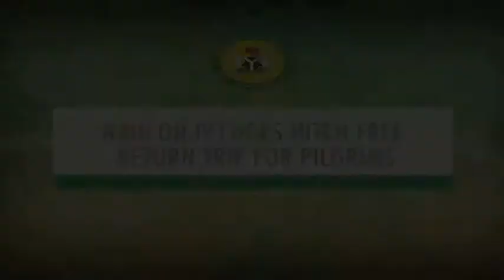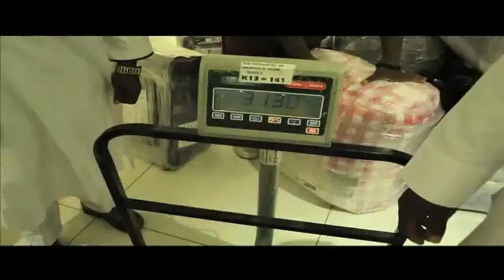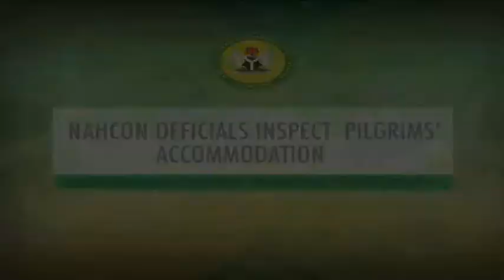As You Answer the call Episode 22 (NAHCON)